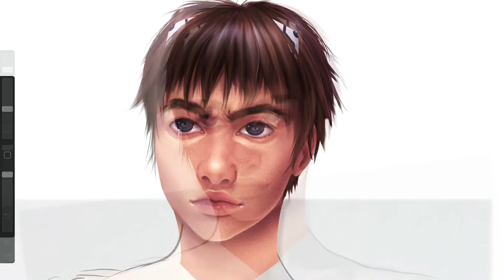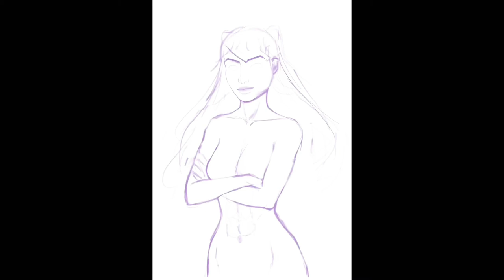Drawing Evangelion (rebuild) Characters as Adults (time-lapse)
Creator: Leticia Coelho
Created on: iPad Pro 12.9 inch
App: Procreate
Music From (this isn’t monetized by me):
Cruel Angel’s Thesis (8-bit remix):